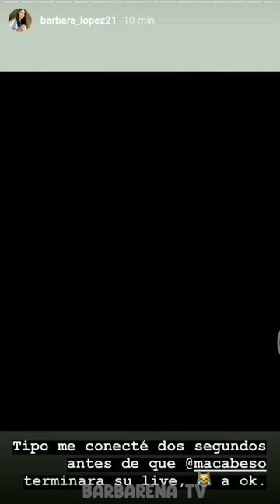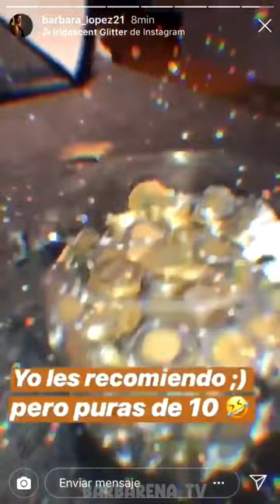BÁRBARA LÓPEZ OUT OF CONTEXT [ENG SUBS] | BARBARENA TV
Cómo diría Maku: "She's so Leo". Amamos a Barbie y su auténtica forma de ser.